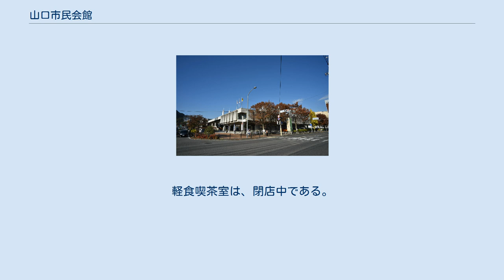山口市民会館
山口市民会館（やまぐちしみんかいかん）は、山口県山口市中央2丁目にある文化交流施設（多目的ホール）。
 1971年（昭和46年）に明治維新百年記念事業の一環として建設された。
山口市民会館設置及び管理条例（平成17年10月1日山口市条例第67号）に基づいて設置運営される。
根拠条例は山口市の新設合併時に定められたもので、元々は旧山口市の条例（山口市民会館条例、昭和46年山口市条例第18号）に基づいていた。
新条例制定時に指定管理者制度が導入され、山口市の外郭団体でもある公益財団法人山口市文化振興財団により運営管理されている。
 大小の2ホールと展示ホール、エントランス等から成る。
大ホールは、八角形の空間の一角にステージを有するプロセニアム形式の多目的ホールである。
一層式の客席は、固定席1410席、オーケストラピットを兼ねた可動席90席からなり、山口市内では最大の収容人数である計1500席を有する。
 小ホールは、菱形に配置された平土間形式の多目的ホールで、机席の場合200名、椅子席のみの場合400名を収容することができる。
展示ホールは、12m×20.7mの長方形の多目的展示スペースである。
 これらのほか、施設、エントランスホール、主催者控室等の施設が存在する。
軽食喫茶室は、閉店中である。